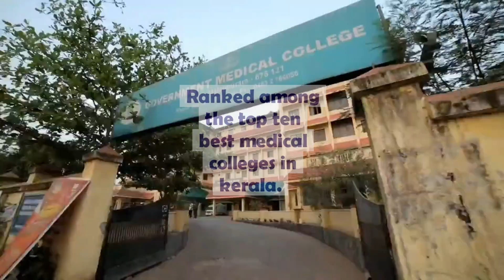Govt Medical college Manjeri | official video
We are the doctors of tomorrow and this is a channel that shares our thoughts and veiws. The official channel of 2019 MBBS batch of Govt Medical college Manjeri.
Aiming to create inspirational  , educational and thought provoking videos..